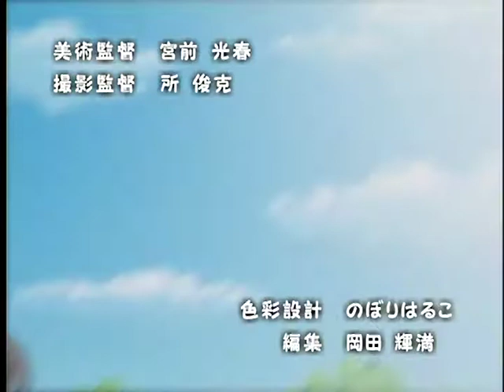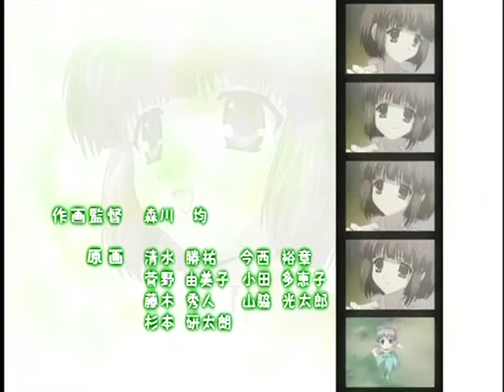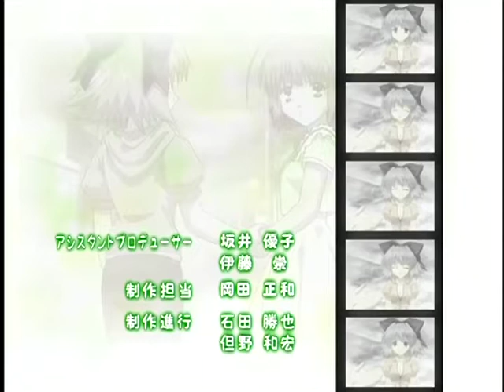【एनिमी】W: Wish Episode(प्रकरण)12【Imminent Decision】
(Synopsis)सारांश

Junna thinks about the memories with his little sister that warmly filled for the lost ones. Playing by the sea, the Oukasai, the smiles of his friends, his everyday life. However, the fog that surrounds the city is relentless and highlights the current situation of Junna. The world balance is about to collapse! In the middle of this chaos, Junna is reaching for…?!

जुन्ना अपनी छोटी बहन के साथ उन यादों के बारे में सोचती है जो खोए हुए लोगों के लिए गर्मजोशी से भरी हुई हैं। समुद्र के किनारे खेलते हुए, ओकासाई, अपने दोस्तों की मुस्कुराहट, उसकी रोजमर्रा की जिंदगी। हालांकि, शहर को घेरने वाला कोहरा अथक है और जुन्ना की वर्तमान स्थिति को उजागर करता है। विश्व संतुलन के पतन के बारे में है! इस अराजकता के बीच में, जुन्ना ... के लिए पहुँच रहा है ?!

We are the official company delivering Japanese anime.
हम जापानी एनीमे देने वाली आधिकारिक कंपनी हैं।